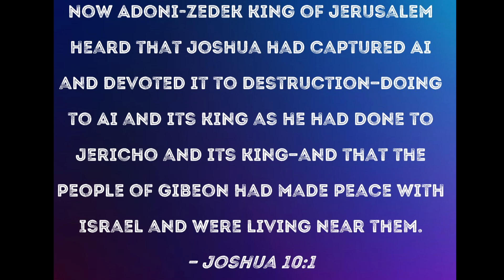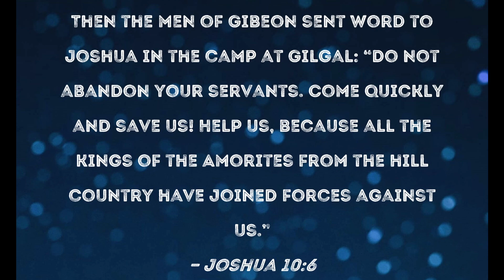Jaldi Promise Kyon Nahi Kerna Chahiye |Vinod Prochia Ministry | Live prayer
Apostle Vinod Prochia has preached the Gospel face to face and through media to more than million  people.Glory to all the sons and daughters of the Lord.
Apostle Vinod Prochia preaches Holy Bible on this channel and do prayer as well from whom the Holy Spirit helps and teaches you to grow and rise in your life.
God will give you new life and fill you with his ample blessings through Apostlevinodprochia Watch the videos of the ministry carefully and keep taking your healing and redemption and the blessings of God.
You can hear Apostle Vinod Prochia 24/7 on Youtube and get connected on Facebook and Instagram.

Our mission is to save souls for the kingdom of God.  Share the Gospel to save a Soul.

Sunday and Thursday church service

Sunday Meeting Time :  10:00 AM
Thursday Meeting Time: 5:00 PM

Church Address:- S.C.O.NO-2, First Floor, Main Market, Near Chandigarh Fashion Mall, Sector-19 Panchkula Road, Baltana, Zirakpur, Tehsil-Derabassi,Distt-SAS Nagar (PB) 140604

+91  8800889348